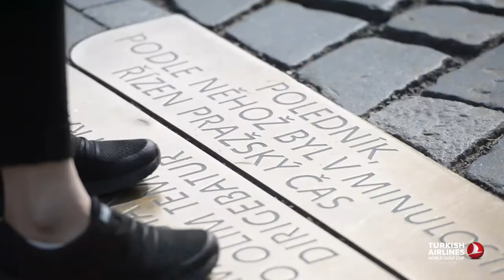Turkish Airlines World Golf Cup 2017 | Prague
On the 4th of May we touched down in Prague for the 17th qualifier of 2017 Turkish Airlines World Golf Cup.